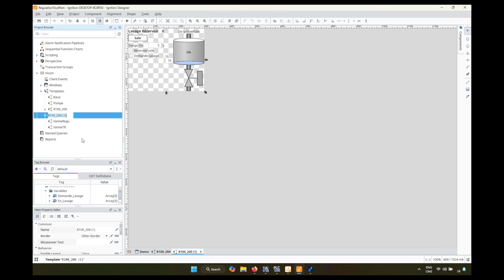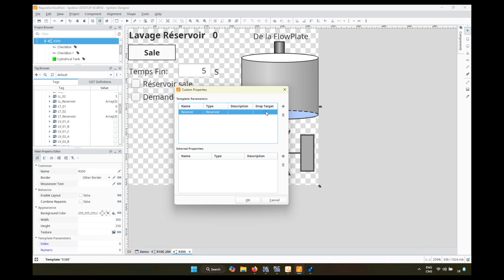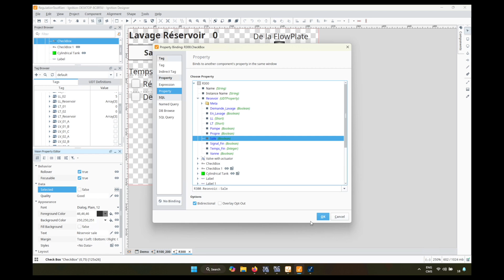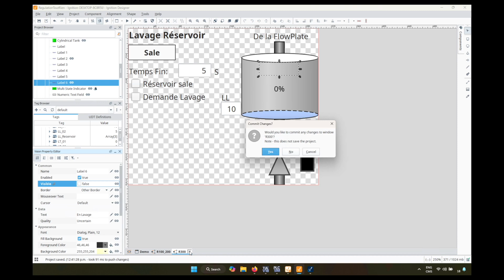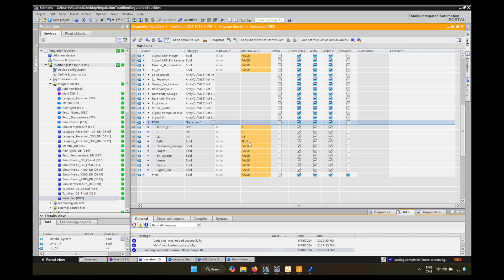Projet Régulation Tout Ou Rien 36 - Template R300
Dans ce vidéo, je crée le template pour le réservoir 300 dans ignition. Ce template utilise le binding avec une variable définie par l'utilisateur (UDT)